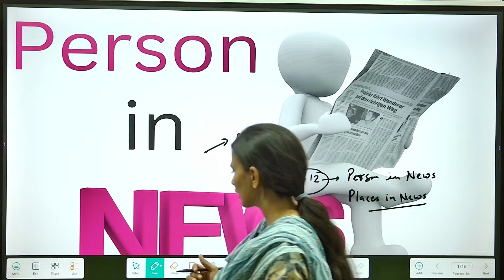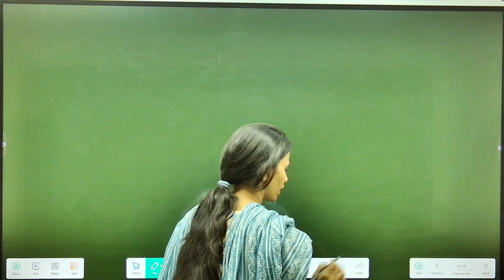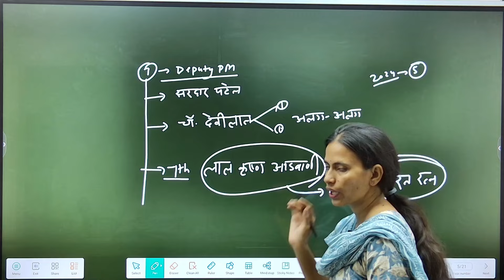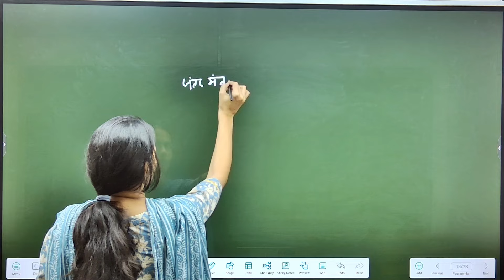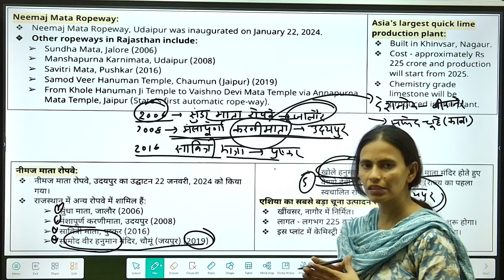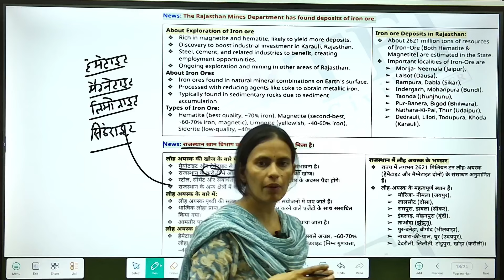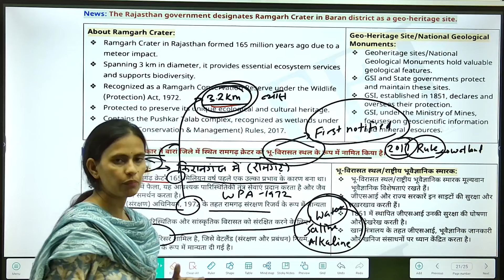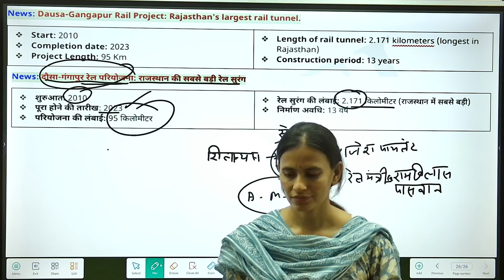Persons in News : Current Affairs 2024 for RAS Prelims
Welcome to our session on "Persons in News: Current Affairs 2024" for RAS Prelims 2024! Knowing significant personalities in the news is crucial for cracking the RAS Prelims and Mains, as these topics often appear in both exams. This video will cover key figures from various fields—politics, sports, business, science, and more—who have made headlines in 2024. Stay updated and boost your preparation with this detailed analysis.

With the new RAS/PSI 2024 vacancies and exam dates announced, now is the time to enhance your preparation. At TEJ Civils, we provide the best content and teaching experience to help you succeed. This video is designed for aspirants of RAS, PSI, UPSC, HCS, UPPCS, and other state exams.

Key Highlights:

Comprehensive coverage of important personalities in the news for 2024
Analysis of significant contributions and relevance for the RAS exam
Preparation tips for RAS Prelims & Mains 2024
Hashtags & Keywords